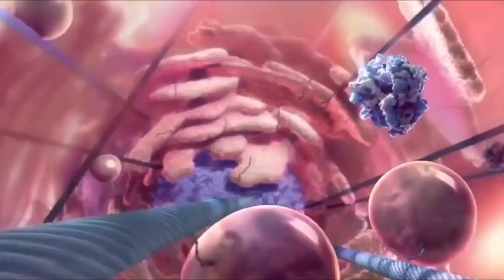Wicked MD admits to putting ab0rted fetal tissue in rubella vaxx